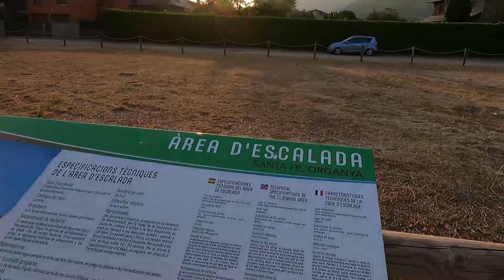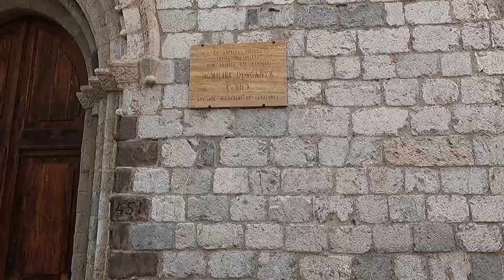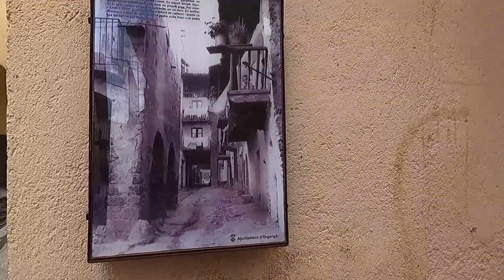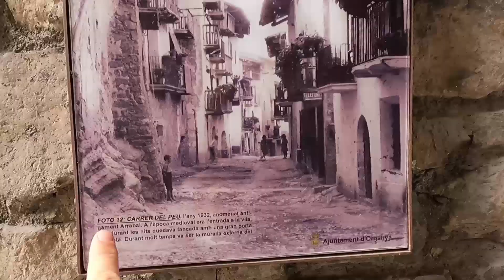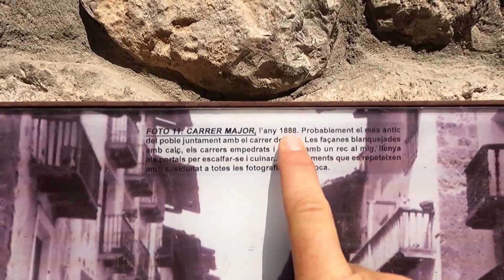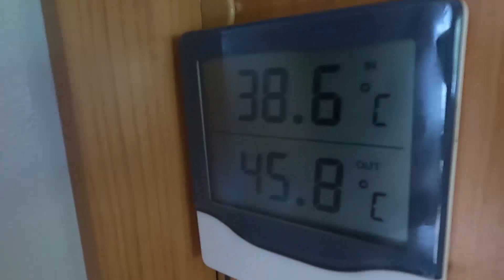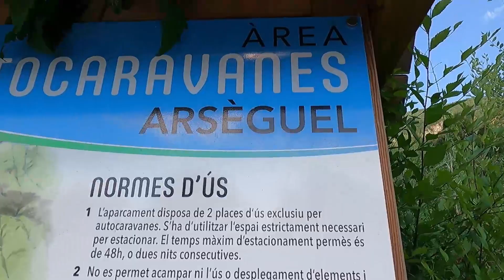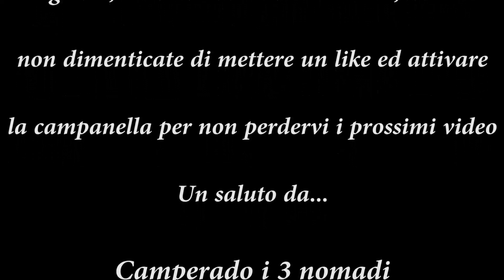Ep. 72, Visitiamo il camper di Paco ed Antonia!!!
Giungiamo ad Organya, un bellissimo paese di montagna a quota 558 metri s.l.m. e parcheggiamo nella sua area sosta comunale gratuita, ordinatissima e curatissima con la possibilità di allacciarsi anche alla corrente. Qui conosciamo i dolcissimi Paco e Antonia con i quali condividiamo un bellissimo e succulento pranzetto ma prima ci fanno fare una visita del loro bellissimo camper semintegrale. Le temperature ancora altissime ci spingono a proseguire per salire ulteriormente di quota.

Se avete piacere vi linko una intervista rilasciata ad un giornalista Sardo dove spieghiamo e raccontiamo dall'inizio la nostra scelta di vita e il nostro modo di pensare